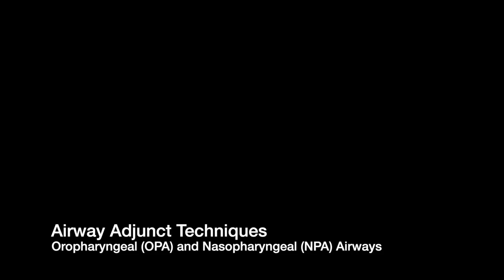Airway Lab Pt 14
Naval Medical Training Support Center
Hospital Corpsman Basic Program

-Equipment
-Tank Setup
-Suction Device with Yankauer Tubing
-OPA and NPA insertion techniques
-Full Lab Demo